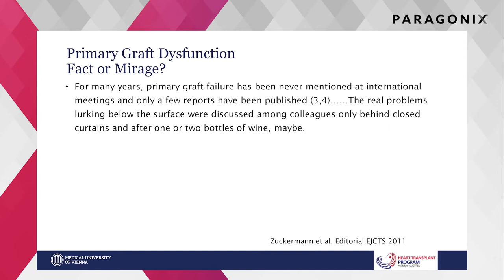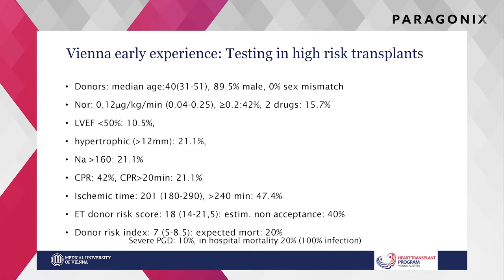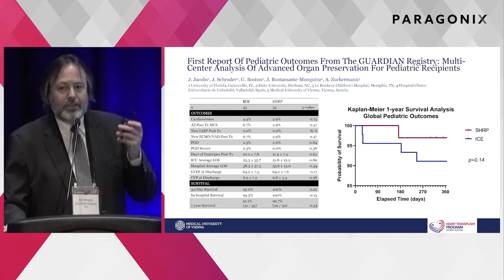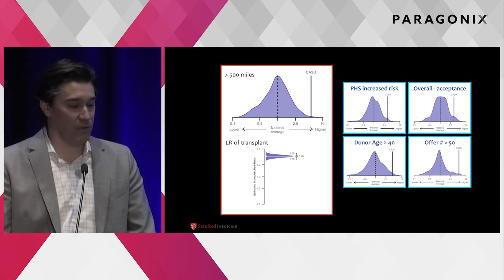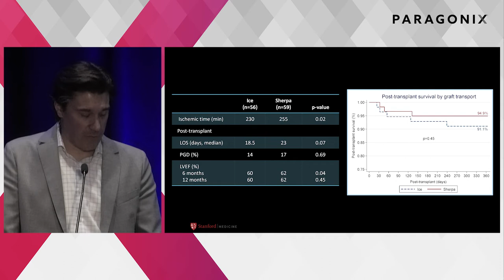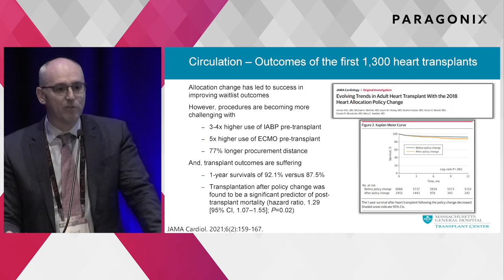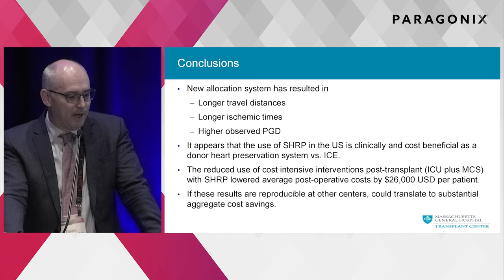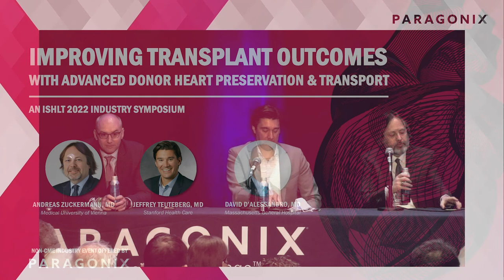Paragonix - Improving Transplant Outcomes with Advanced Donor Heart Preservation & Transport - ISHLT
2022 ISHLT Industry Symposium

In the mission-critical world of transplantation, where there is no margin for error, every transplant center seeks to improve transplant patient outcomes and optimize donor organ utilization.
You are invited to attend this industry symposium where distinguished speakers will evaluate the
marked impact of advanced donor heart preservation, and oer key insights regarding the latest data
published from the one-of-a-kind GUARDIAN Registry. Learn why leading heart transplant centers choose the Paragonix SherpaPak® Cardiac Transport System.

AGENDA:
Improved Clinical Outcomes Utilizing Paragonix Sherpapak CTS: GUARDIAN Global Registry Update
Expanding Donor Pool Access in the Post-Allocation Change Era: A Case Study
Analysis of Post Operative Cost Reductions through Advanced Donor Heart Preservation

This is an independent Non-CME event and is not an official part of the ISHLT Annual Meeting and Scientific Sessions.